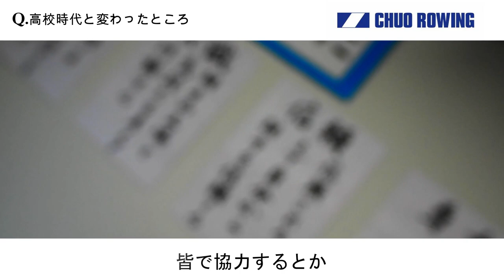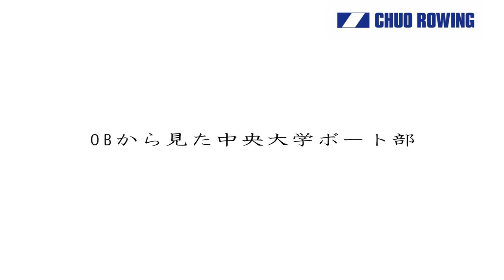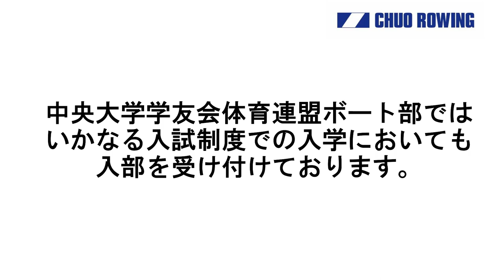Chuo Univ. Rowing PV- January 2019